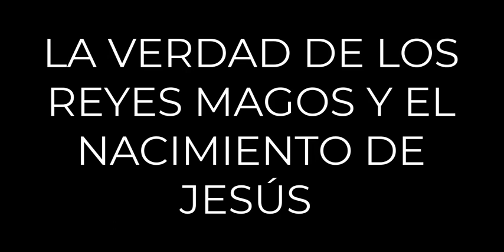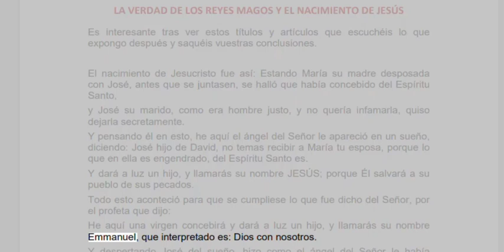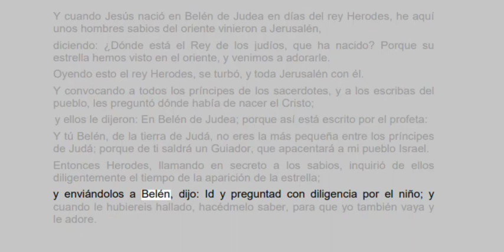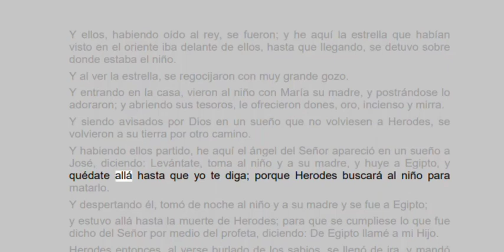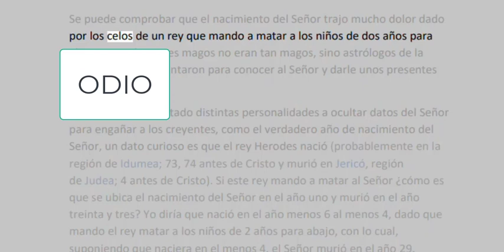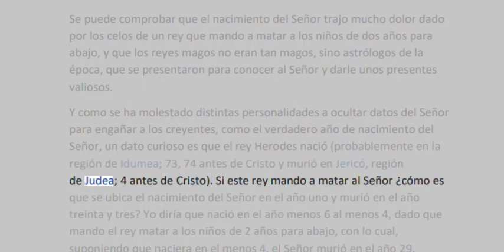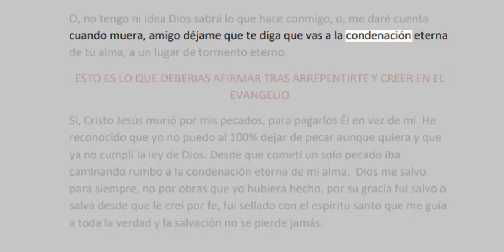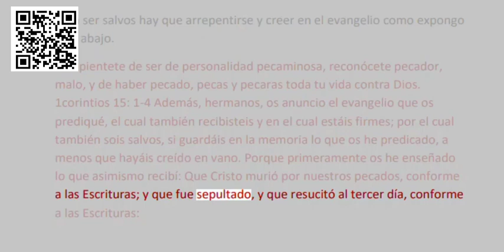LA VERDAD DE LOS REYES MAGOS Y EL NACIMIENTO DE JESÚS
Paso por la verdadera historia del nacimiento de Jesús y todo lo que aconteció después y varios comentarios muy interesantes corroborados con biblia en mano.